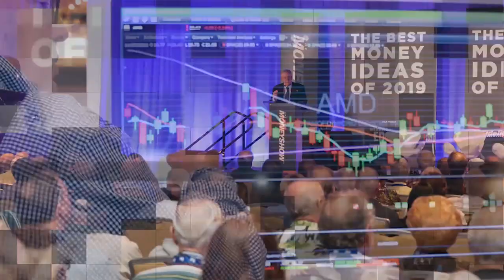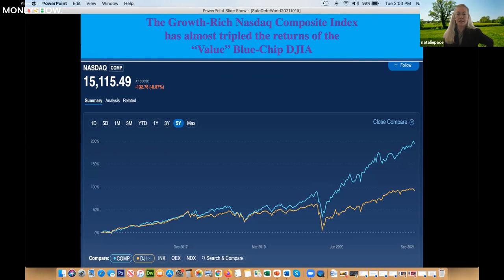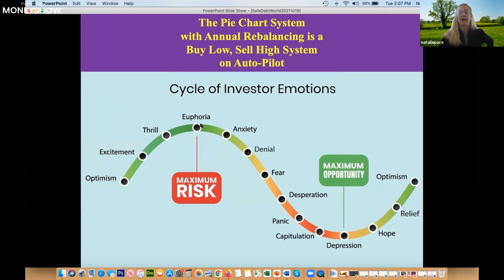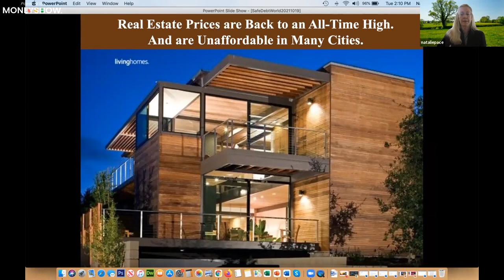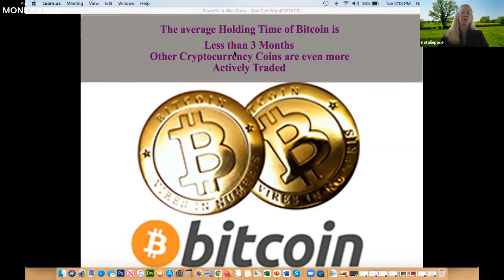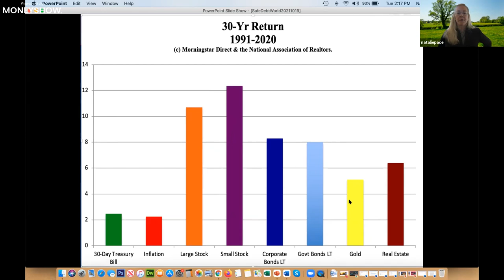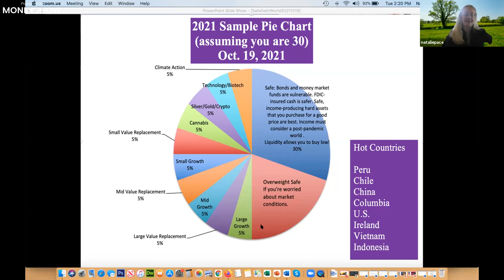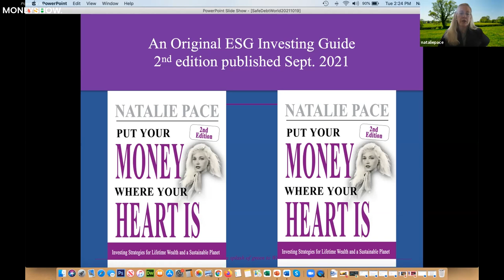What's Safe in a Debt World? | Natalie Pace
Over half of the S&P500 is at or near junk bond status, including a lot of insurance companies, brokerages, and banks. With interest rates at zero, you have to enter speculative status to earn anything above 3%. Bonds are illiquid and negative-yielding. There is an opportunity risk with locking yourself into a low-yielding investment. How old will you be in 30 or 40 years, when your bonds are set to mature? What can your broker sell you in this environment when you ask for safety? How do you get safe in an overleveraged, low-interest world?

Debt has been a huge issue in stocks, too, with growth tripling the returns of value stocks over the three-year period. Join Natalie Pace to learn 10 under-reported risks of traditionally "safe" assets and 10 strategies for protecting and growing your wealth in a world where bonds can be illiquid and negative-yielding, growth has tripled the returns of value and small caps are underperforming.

Whether you’re an investor or trader, several groundbreaking live presentations. Check them out here!

About MoneyShow